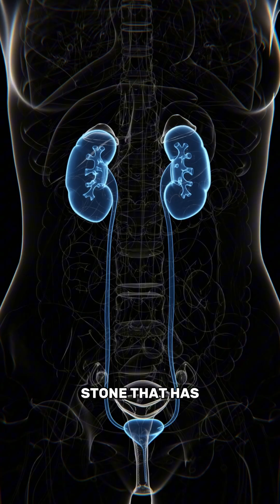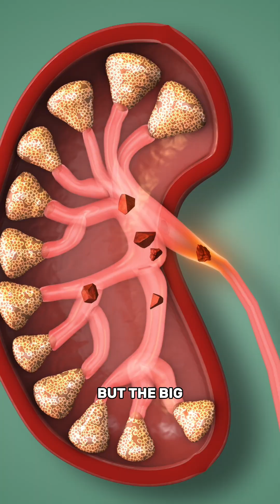The Hidden Warning Signs Before Kidney Stone Pain Hits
Kidney stones feel like your body is trying to kill you, but the real danger starts long before the pain ⚠️

Most stones form silently as minerals like calcium and uric acid harden inside your kidneys ⏰

Dehydration, high salt intake, soda, and genetics all increase your risk 🚨

Early red flags include back or side ache, burning while urinating, bloody or pink urine, nausea, and pain in intense waves ❤️‍🩹

Small stones pass on their own, but large ones can block your kidney and become an emergency instantly 🚑